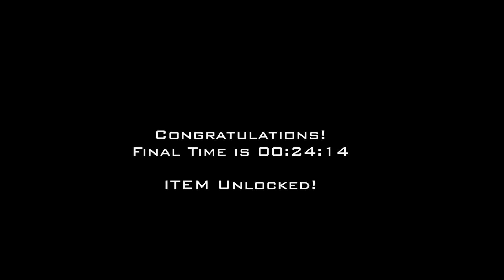The SK Parkour Game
A completely new "game" with glorious 2K graphics! =D
We came up with the idea to do a video-game style video.. so we did!
All shot with the Gopro Hero 3 in 2,7K res.

The SK Parkour Game is available in no stores near you - right now!
Currently Available character: Alexander Bræstrup.

- Asbjørn Estrup Enemark
 Skanderborg Parkour & Freerunning